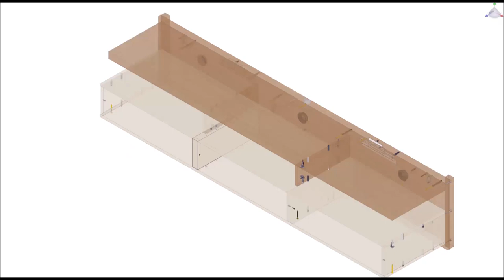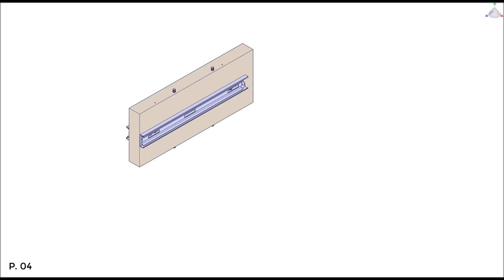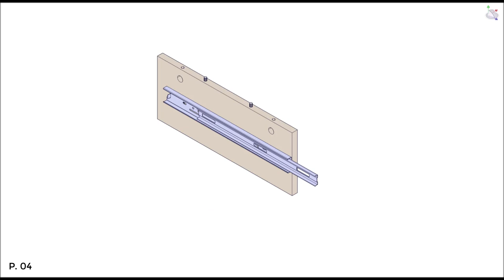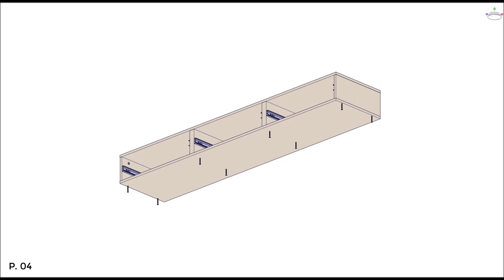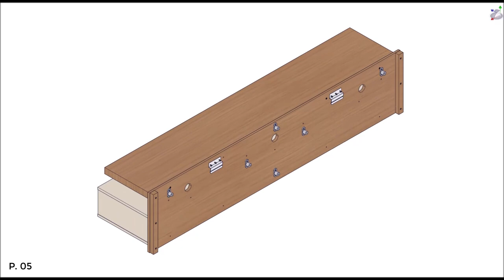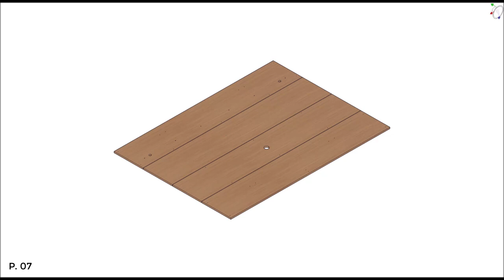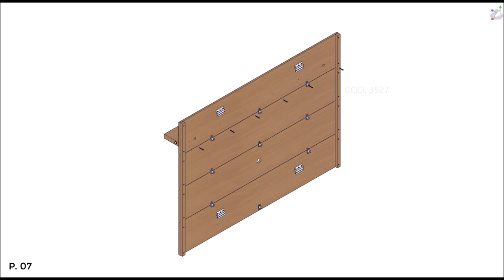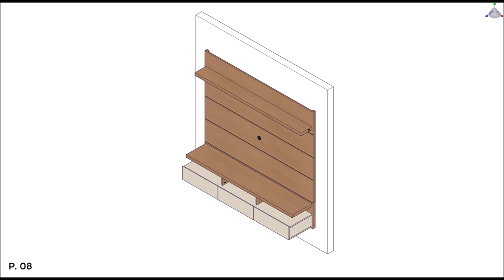How to Build: Manhattan Comfort Cabrini 1.8 Floating Wall Theater Entertainment Center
Hosting the Super Bowl? Enjoying a quiet intimate evening at home? Your TV has never looked better mounted on the Cabrini Theater Panel. Simply attach it to the panel using the built-in TV mount, lie back, relax and enjoy the view. The 3 cubbyholes and 3 full extension drawers allows you access to store DVD's, TV remote, magazines, and other objects for easy reach. With built in overhead LED lights that will surely call attention to this sleek and sophisticated home theater, go ahead and have guests over. Your living room is ready. Choose between different modern finishes to compliment your living environment. Our unique finishes allow easy cleaning, so your TV stand always looks shiny and new. Recommended for concrete and brick walls, not dry walls. The unique paint is protected by the Microban Antibacterial Protection.

-Wall Mounted Theater Center and Panel for Living Room and Bedroom use.
-Upon Assembly, measures: 71.25 inches in Length, 67.24 inches in Height, 16.73 inches in Depth.
-Recommended for a 60" Flat Screen TV.
-Includes Brackets to Mount TV on Panel
-Ample Storage Space with Media Holes for Wire Management and 1 Media Hole for TV Wire.
-Features 3 Media Shelves, 3 Telescopic Drawer Slides and 1 Overhead Shelf for Picture Frames and Collectable Items.
-Sophisticated Overhead Shelf Includes LED Lights.
-Home Assembly Required. All Hardware Included. Recommended for Brick and Concrete Walls.